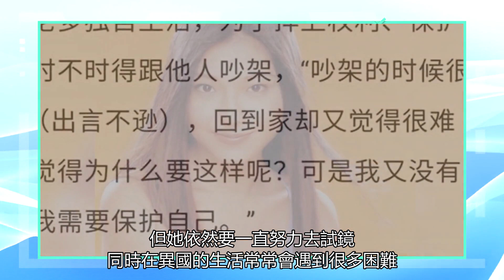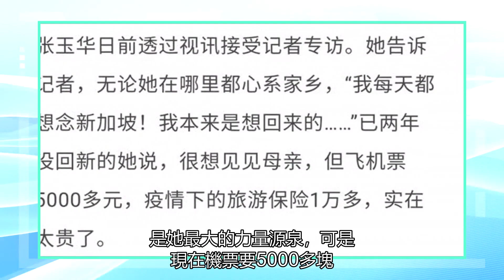45歲張玉華離婚！與外國老公結婚后心疼機票錢，2年沒看80歲老母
11月21日，有媒體曝光女星張玉華的近況，她在接受采訪時自曝已經和外籍男子結婚又離婚，還說一直很想回到家鄉新加坡。